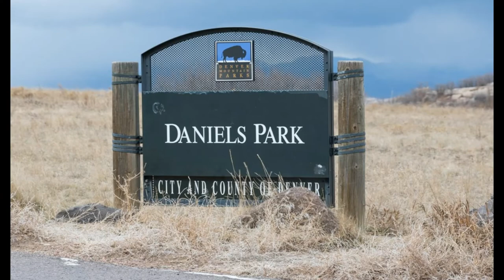Best Places to View Buffalo in Colorado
There are three bison herds near Denver, Colorado, and it is free to see them all!

First, we take you to the Rocky Mountain Arsenal National Wildlife Refuge, where more than 200 bison roam. This wildlife refuge is located just northeast of Denver.

Next, we'll take you to Daniels Park, located just west of Castle Pines (south of Denver). There are over 30 bison here.

The third herd of bison is located in Genesee Park, along I-70 (exit 254). There are around 3 dozen bison in this herd.